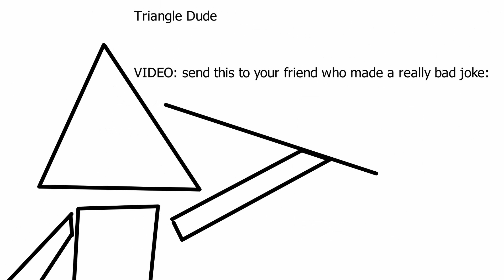TOCS 1: The plan of action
What is TOCS?

TOCS is The OC Showdown, a member from a show or oc I have previously used are going to be battling for their number one spot!